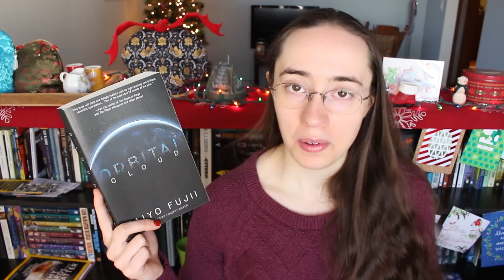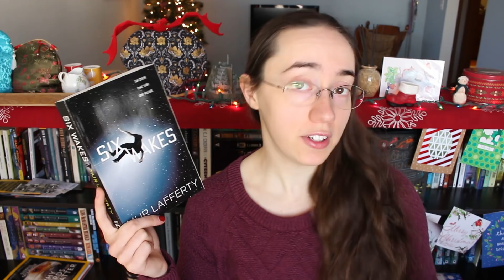Favorite Books of 2017 [CC]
I present to you my massive list of favorite books from 2017. It was a year of good books.

The Invention of Nature: Alexander von Humboldt's New World by Andrea Wulf (2015)

China Mountain Zhang by Maureen F. McHugh (1992)

Orbital Cloud by Taiyo Fujii (trans. by Timothy Silver) (2014)

A Crack in Creation by Jennifer A. Doudna and Samuel H. Sternberg (2017)

The Stone Sky by N.K. Jemisin (2017)

Raising the Stones by Sheri S. Tepper (1990)

Amatka by Karin Tidbeck (trans. by the author) (2012)

The Name of the Rose by Umberto Eco (trans. by William Weaver) (1980)

The Fall of Language in the Age of English by Minae Mizumura (trans. by Juliet Winters Carpenter and Mari Yoshihara) (2008)

The Art of Language Invention by David J. Peterson (2015)